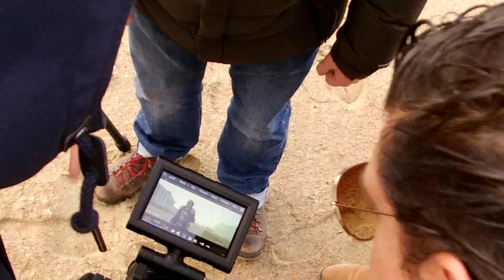Mirami feat. Danzel - Upside Down [Making of...] | Subscribe to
Зйомка: Олександр Дуда, Андрій Бакун, Тоон Де Кок
Монтаж: Юрій Підцерковний

Shooting: Alexander Duda, Andrew Bakun, Toon De Cock
Editing: Yuriy Pidcerkovnyi